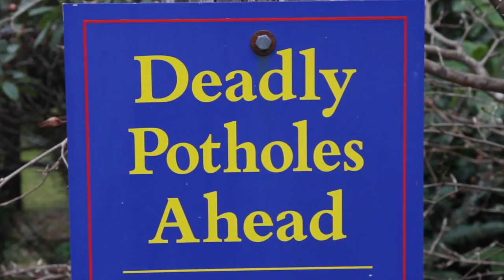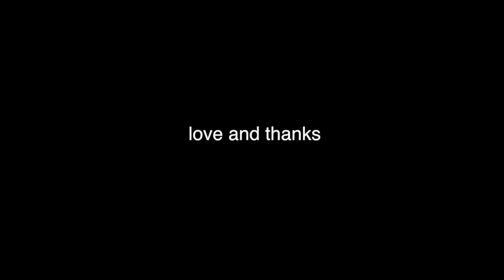Stand Up Puddleboarding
On the far forgotten reaches of the west coast of Vancouver Island lies a small town struggling to survive with the demise of the fishing and logging industries. A small group has emerged with the answer to the unfortunate question, how will Tofino survive.

Shabba Ranks ft. Carlton Livingston - dont follow rumors